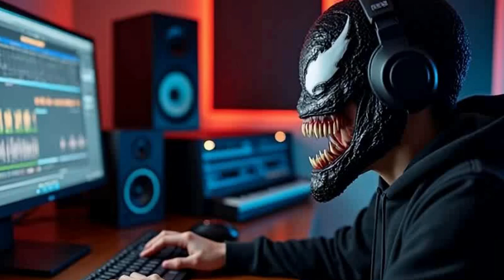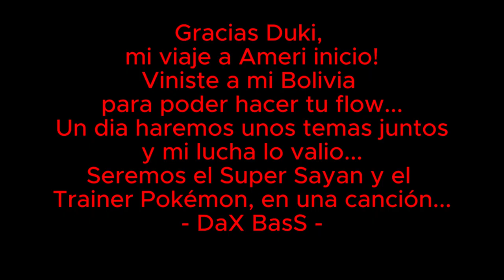DaX BasS - SimbiosiS (VenoM)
Me voy a Ameri..